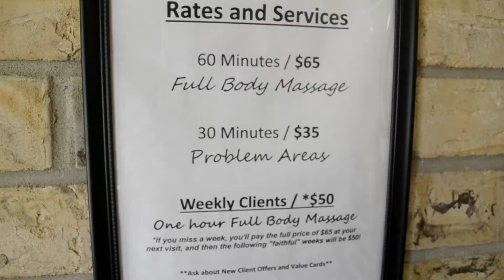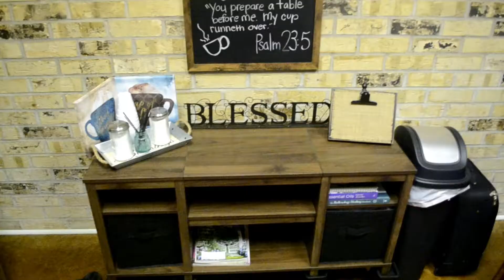Lightway healing Therapeutic Massage